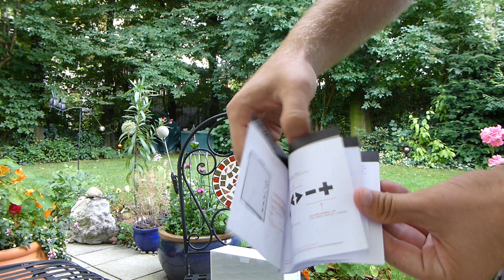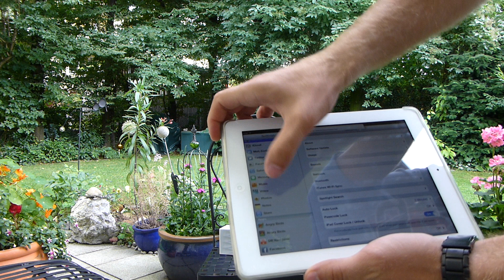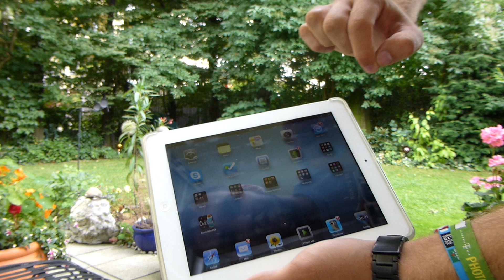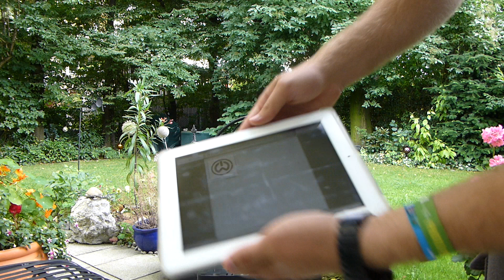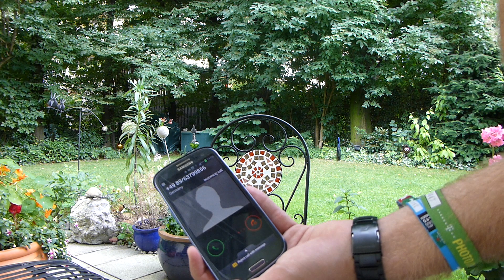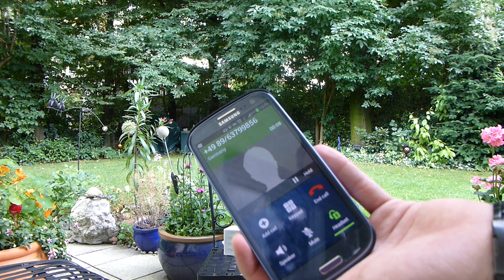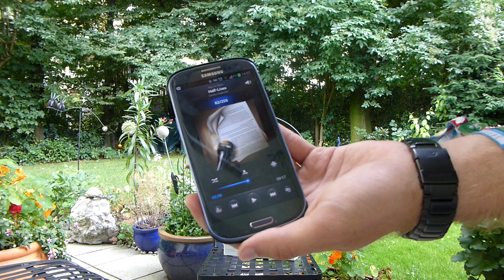Jawbone BIG Jambox Unboxing und Test [DE]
- Jawbone BIG Jambox ausgepackt und getestet mit iPad und Samsung Galaxy S3.